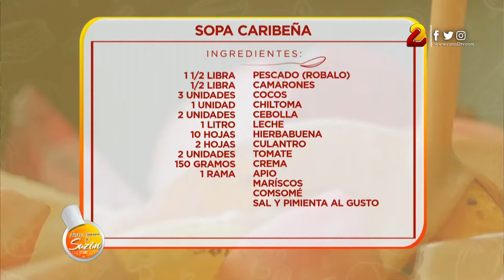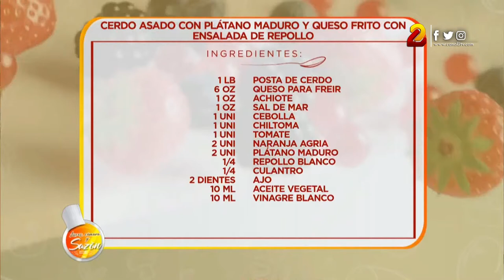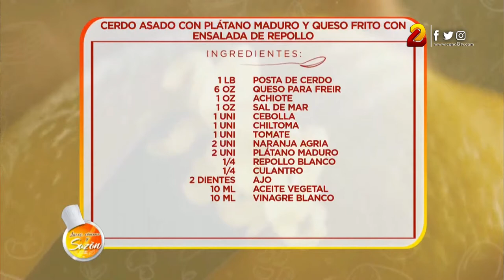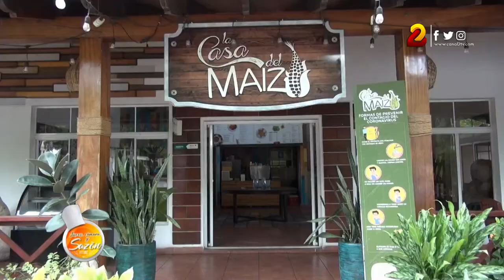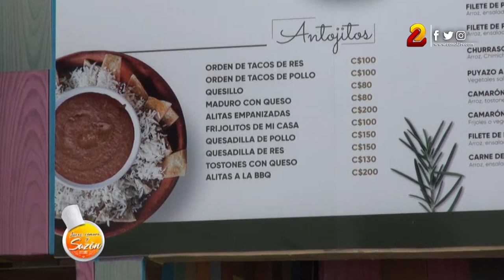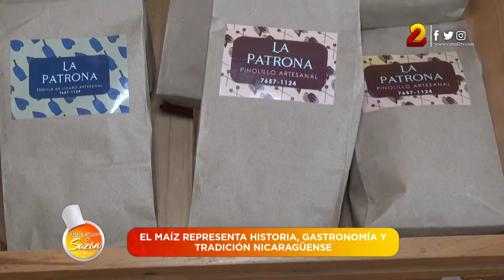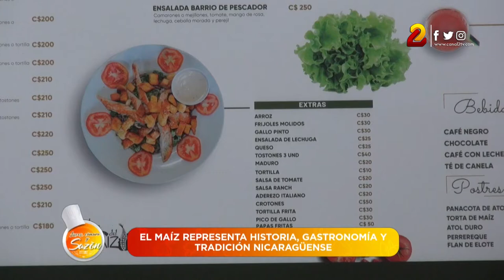La Receta: Sopa Caribeña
El chef Gerson García y  Sara Maya te enseñan apreparar de 10:00 a 11:00 am La Receta del día en Luces, Cámara y Sazón, de lunes a viernes por la pantalla de 𝑪𝒂𝒏𝒂𝒍 𝟐.